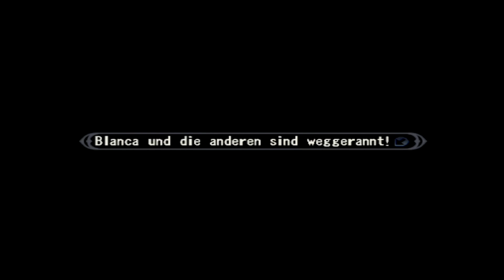Shadow Hearts 2 #024 - Piosas und Heldenfähigkeiten [Deutsch/German Lets Play]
Part #024
Entschuldigt bitte diverse Hintergrundgeräusche bei meinen Gast :) Wir schlendern weiter durch den rätsellastigen Dungeon und reden über übersinnliche Heldenfähigkeiten im neuen Wochenthema.